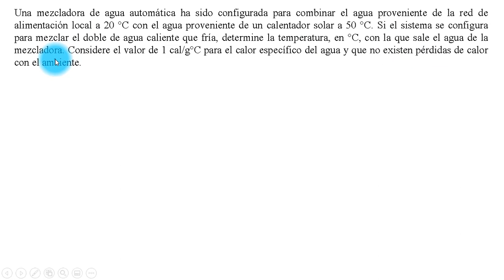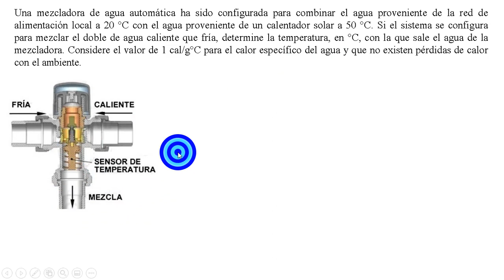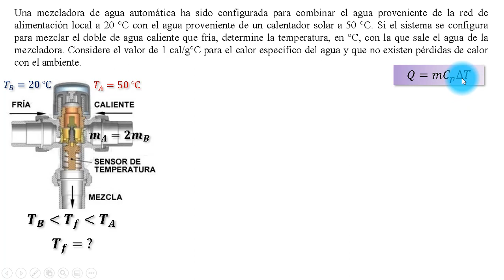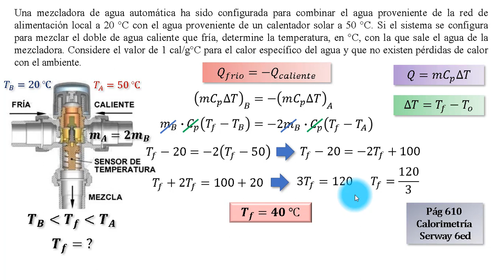Mezcladora de agua | La temperatura final | EAES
Una mezcladora de agua automática ha sido configurada para combinar el agua proveniente de la red de alimentación local a 20 °C con el agua proveniente de un calentador solar a 50 °C. Si el sistema se configura para mezclar el doble de agua caliente que fría, determine la temperatura, en °C, con la que sale el agua de la mezcladora. Considere el valor de 1 cal/g°C para el calor específico del agua y que no existen pérdidas de calor con el ambiente.